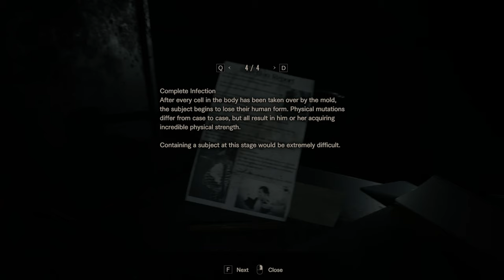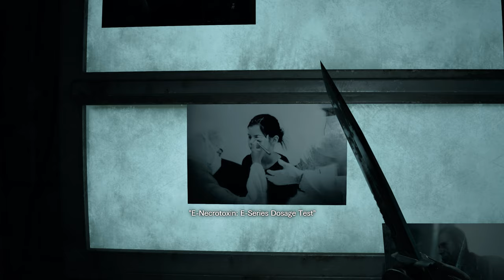Resident Evil 7 Biohazard Longplay Part 19